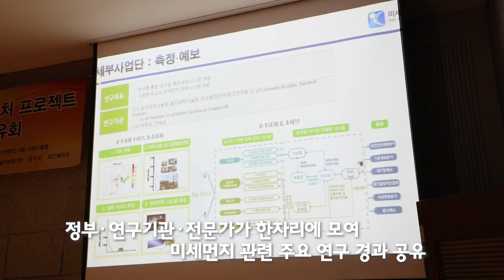[장차관 Think Talk Work] 미세먼지 해결에 나선 '미세먼지 범부처 프로젝트 사업단'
미세먼지 범부처 프로젝트 사업단이 그 동안의 성과를 공유하기 위해 모였습니다
아직 수행 중인 내용으로 확정적인 답을 줄 수 없지만
관련 분야 연구자간 공유를 통해
더 나은 결과를 내기 위한 의미 있는 시간이었습니다

사업단의 연구경과
1. 미세먼지가 어떻게 발생되고 유입되는지
2. 미세먼지 예보 정확도를 높이기 위한 연구
3. 제철소등의 미세먼지 저감 기술 개발
4. 미세먼지에 따른 국민건강 보호위한 연구개발등의 내용과

과학기술분야 출연 연구기관의 연구개발 추진내용 등을
공유했습니다

앞으로 미세먼지 문제해결에 앞장서기 위한
미세먼지 범부처 프로젝트 사업 추진현황 공유회 영상 만나보시죠~